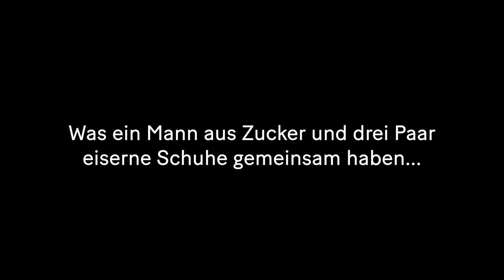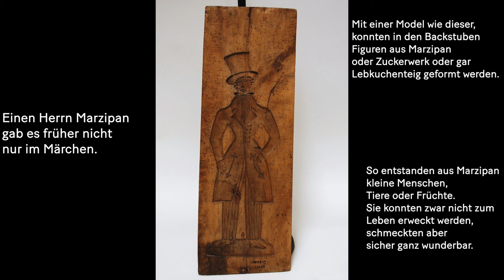Die Geschichte von Herrn Marzipan